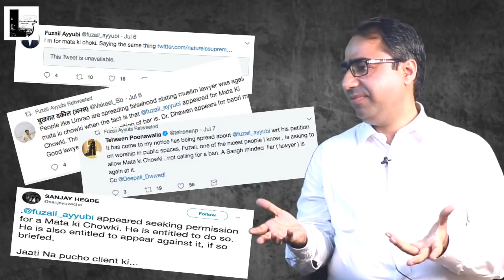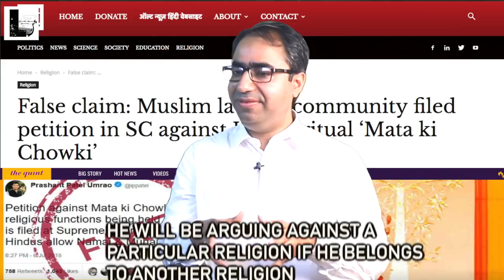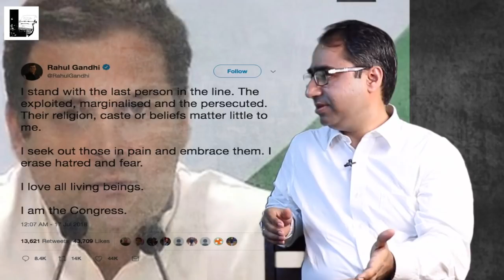Advocate Fuzail Ayyubi speaks to The Leaflet on Mata Ki Chowki controversy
Fuzail Ayyubi speaks about how he got involved in the case pertaining to the permission of performing Mata Ki Chowki in public parks. The Supreme Court advocate talks about the entire web of fake news that subsequently trolled him on the wrong assumption that he was fighting the case against obtaining the permission just because he has a Muslim name. Ayyubi also details the second spate of fake news endorsed by the highest public functionaries of the country pertaining to a group of Muslim intellectuals’ meeting with the Congress President Rahul Gandhi for an informal chat about the state of the nation.